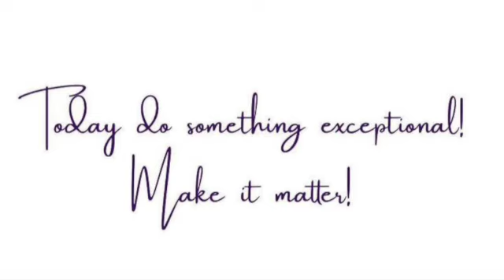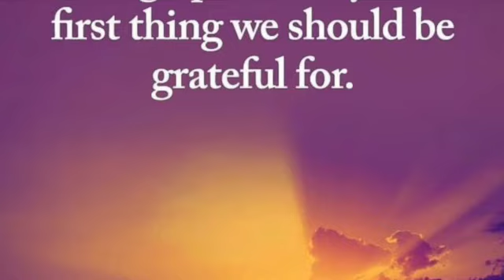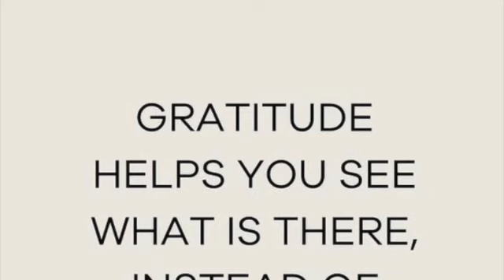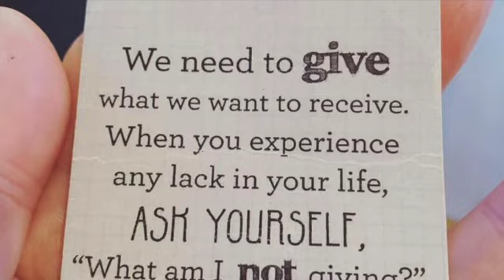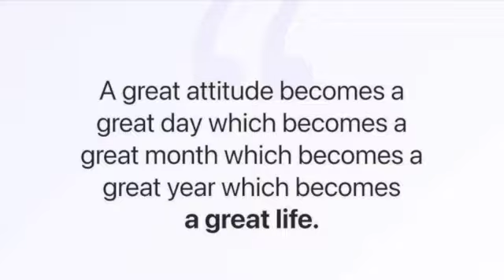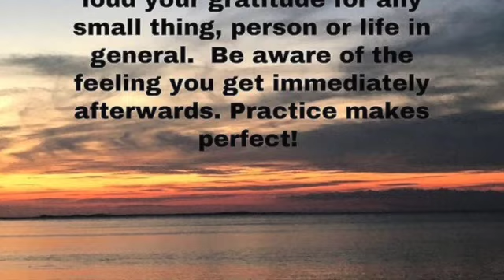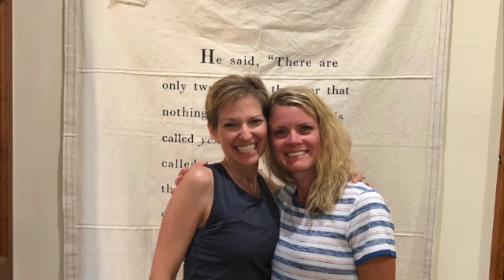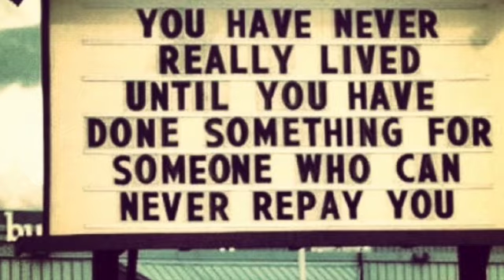LILY DERWIN JULY 2024 SD 480p